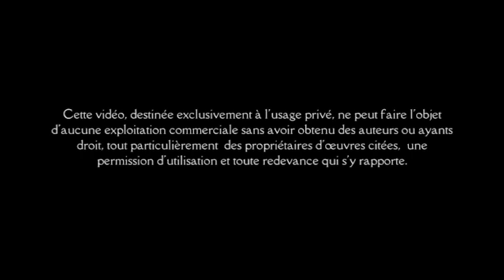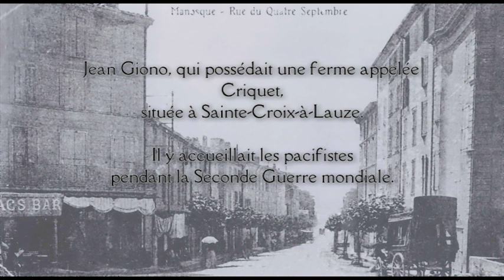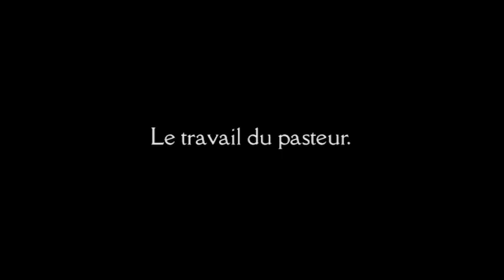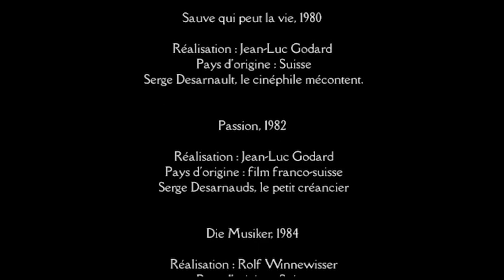son exterieur ecart trace Original